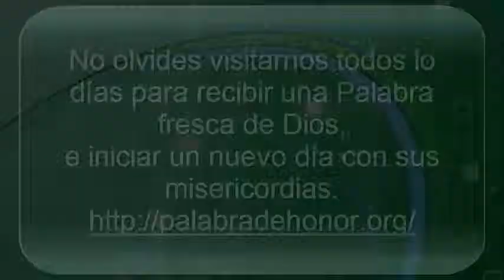06 de marzo Tu eres mayor que todos